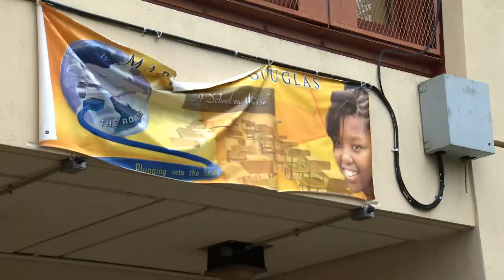brooklyn school 301 vermont st locator raw